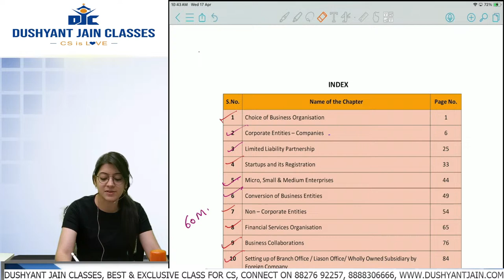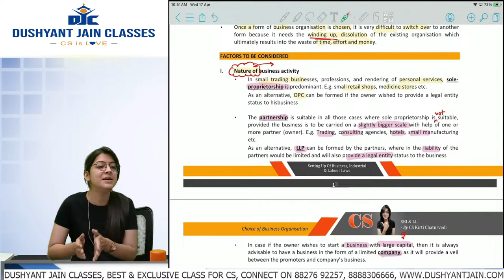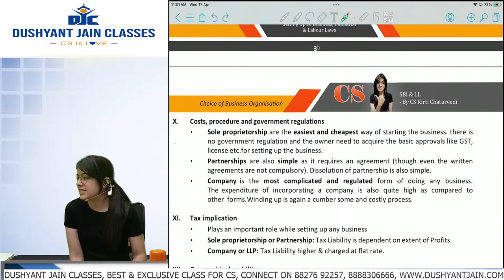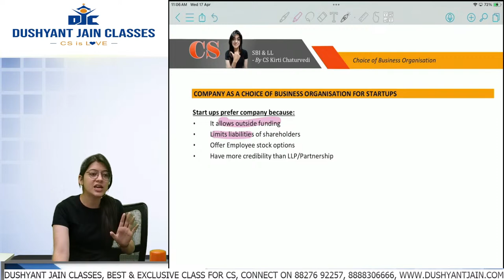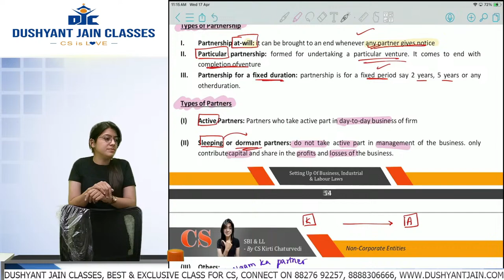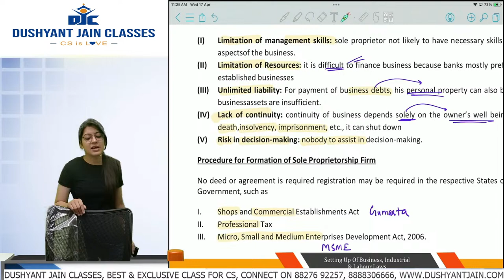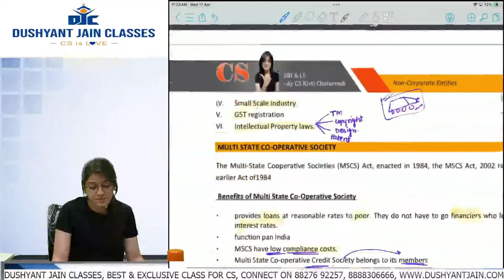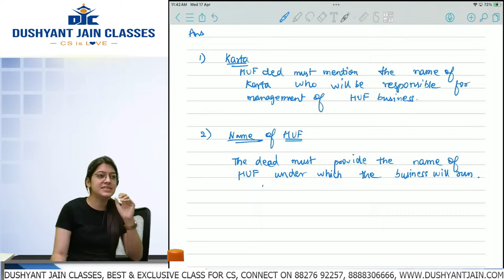LECTURE 1 || Free Fast Track Series! CS Exe M1 || SBILL by CS Kirti Chaturvedi